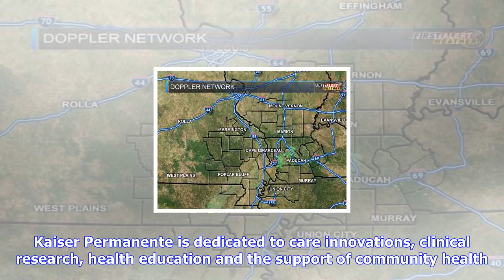Breaking News | Kaiser permanente pledges $1 million to mexico earthquake aid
Kaiser permanente pledges $1 million to mexico earthquake aid

The contribution from the nations largest integrated health system will go to International Medical ...